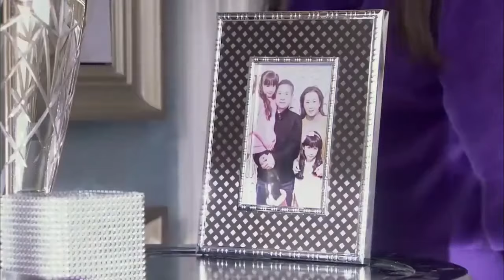新老师第一天上课就迟到，不料女同学随口说出一句话，全班直接傻眼！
T48kAIRnaw
（红色青橄榄）尹正